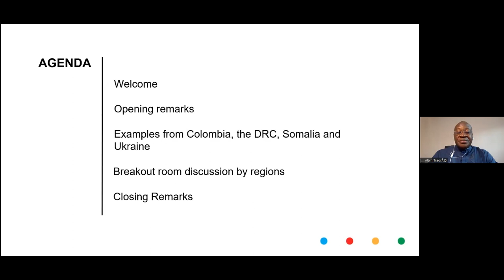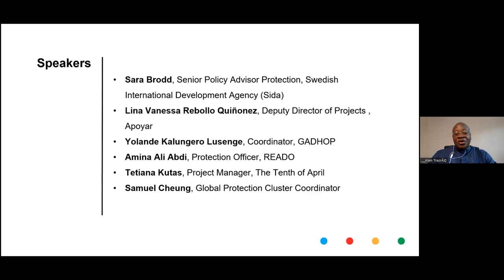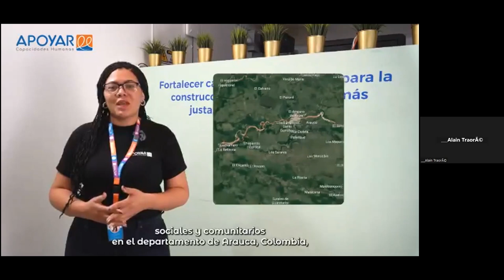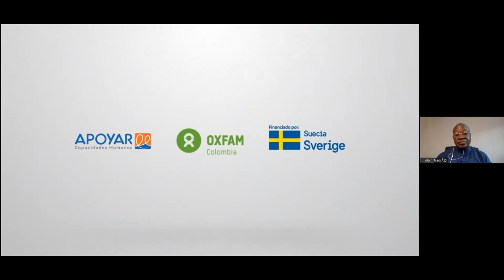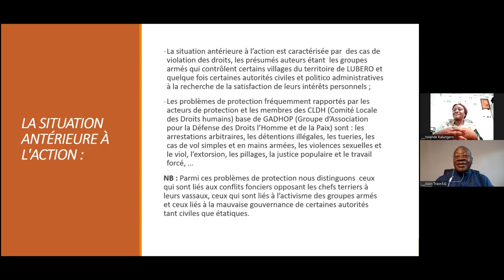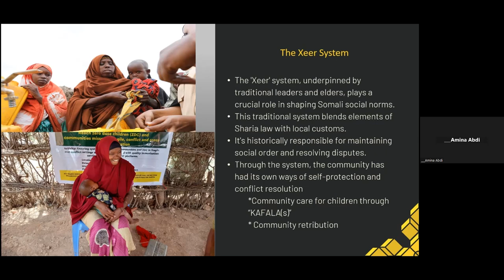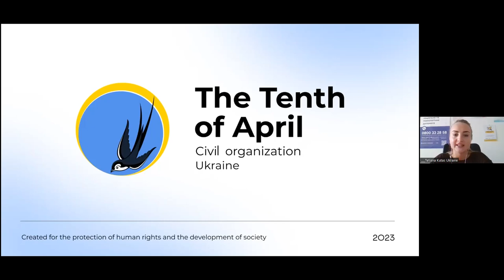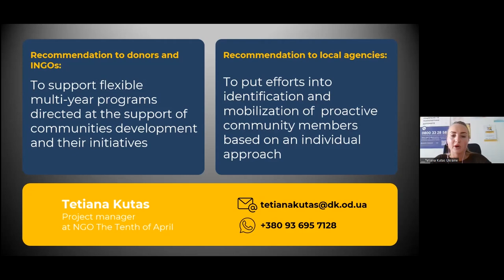[ENGLISH] Community-Led Approaches to Advance Prevention and Proactive Protection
The session will present an opportunity to discuss how communities can and do protect themselves and how community-led actions can contribute to achieving protection outcomes, including violence prevention. It aims to strengthen the understanding of these proactive protection approaches by showcasing examples of how communities across countries, cultures and conflicts have protected themselves in armed conflict and other situations of violence.